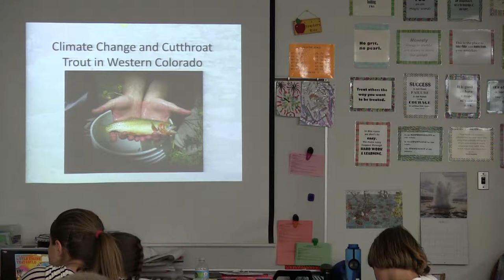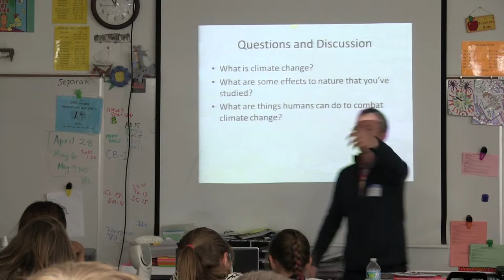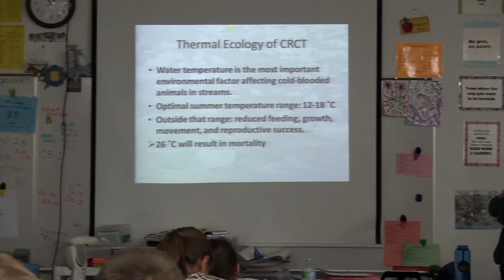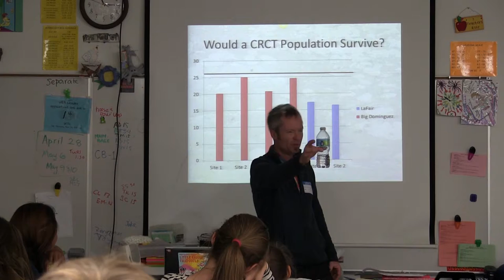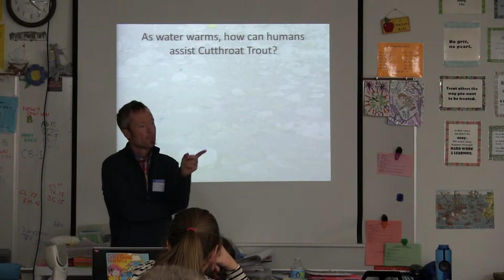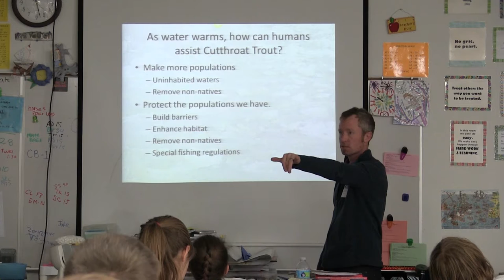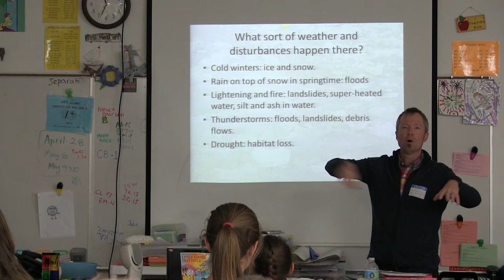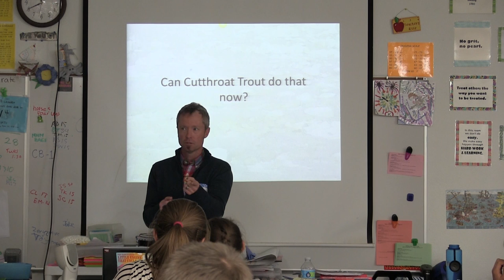6th grade Cutthroat Trout and Climate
Guest lecturer for Miss Kolbet's 6th grade science class.